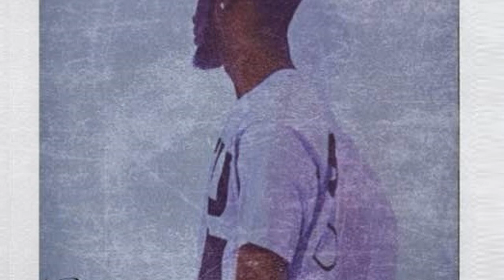BenJamin Banger - Freestlye 30 [Creative Commons Music]🔴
[Song attributes]
Bit Rate: 256000
Genres: Hip-Hop, Rap

This song: Freestlye 30 is from BenJamin Banger's album: BenJamin Banger

[Album Description]: No particular aim or direction. Just a few of my favorite beats that I wanted to share. Enjoy   -B.A.N.G: Boldness And Nonstop Growth

[Album Attributes]
GENRES:  Hip-Hop, Rap

Producer
: BenJamin Banger
CURATOR:  ccCommunity
Length: 01:03:45